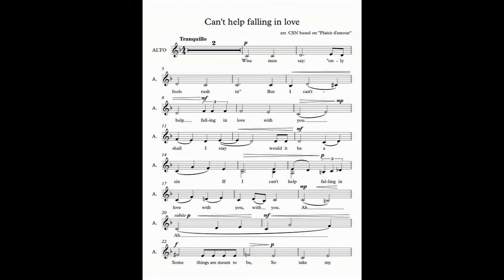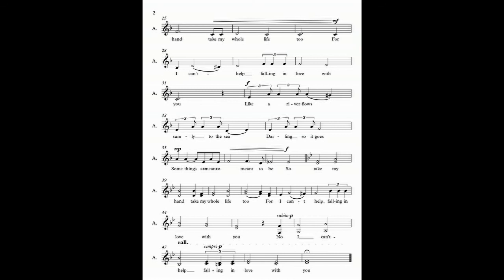Alto rehearsal file Can't help falling in love 1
Altos rehearsal file Can't help